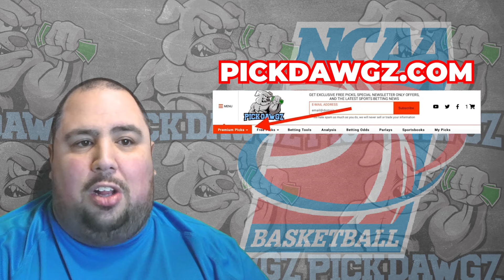Texas Tech vs BYU 1/20/24 Free College Basketball Picks and Predictions | NCAAB Pick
The BYU Cougars take on the Texas Tech Red Raiders in Saturday's College Basketball Action. Get Chris' College Basketball Pick and Prediction for this game.